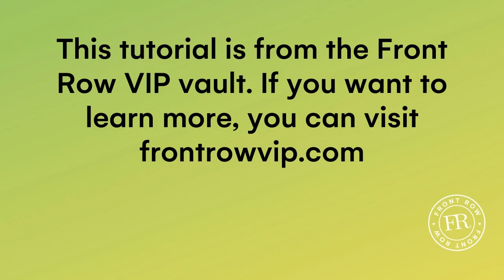Paying your VA Hourly VS Salary Model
In this video, I’m going to talk about paying your Virtual Assistant: Hourly vs Salary Model.

I'm hosting a 4-Part Video Series To Scale Your Business and Reclaim Your Sanity
Schedule: February 22 - March 4
Online course about hiring and training virtual assistants.
In this 4-Part Video Series You'll Discover...
 How to pinpoint your highest leveraged activities (and profitably outsource the ones that you dread)
 How to bring someone on your team to lighten the load and create more time without breaking your budget or giving up those little luxuries you love
 The one thing you should always do before you think about “scaling” your business (This is the biggest mistake that I see and one that’s easily avoidable once you know how)
 Why smart CEOs take this important hiring step before they feel ready (and how it propels them to success faster than those who resist) + real examples from real business owners
 My exact Automated Hiring and Scaling Framework
Learn how to scale your business while creating more time for the things that move your business forward.